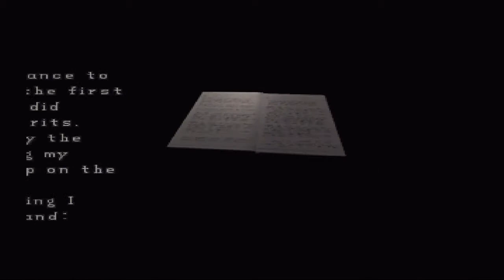Resident Evil 2 HD Part 23B What's wrong with Doors Mr.X.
Part 23. As we head back into the station to get the last pieces for our puzzle we come across some rooms that are not only quite but for some strange reason no music, but there are certain things that need to be done and we haven't seen that 7 foot behemoth Mr.X in a while. Will he turn up and where? Find out.